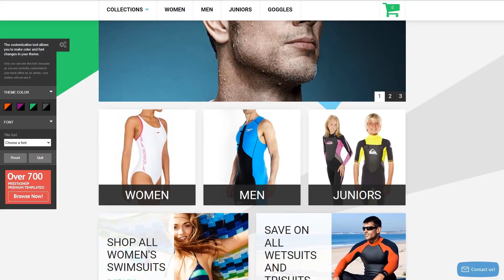Swimwea - 51058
This one comes with Responsive, Admin Panel, Search Engine Friendly, Bootstrap, On-line chat, Sliced PSD, Dropdown Menu, Google map, Sample content, Tabs, Online Store/Shop, HTML 5, JQuery, HTML plus JS

Responsive design means properly adjusted to the screens of all dimensions on any gadget.
Responsive web page design allows you to enrich buyer experience and deliver a extensive access to the website page data from any electronic device.
Click for more Responsive PrestaShop design templates here
Search engine friendly is a WordPress template that allows to successfully crawl and index the website.
You don't need to be an expert at SEO to get high positions in Google. WordPress SEO plugins help to write SEO-friendly title tags and meta descriptions, and in addition analyze on-page content, enable you to make XML-sitemaps, etc.
Click for more Search Engine Friendly PrestaShop design themes here
This function allows you to incorporate your internet store with the LiveChat resolution.
It lets assisting hesitating customers and helping them to make their final decision. On-line Chat makes your website seem more reliable and brings more leads to your firm.
Find more On-line chat PrestaShop design themes here